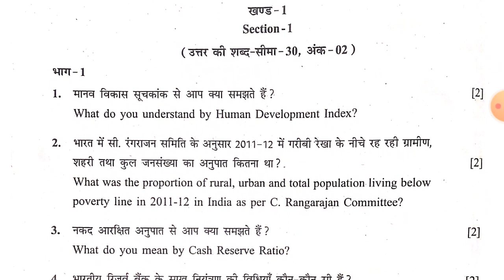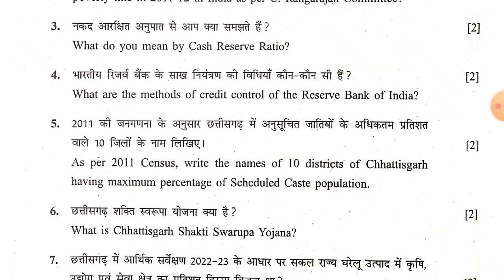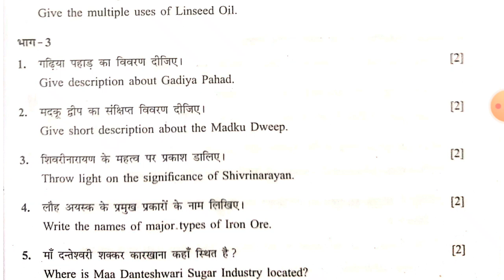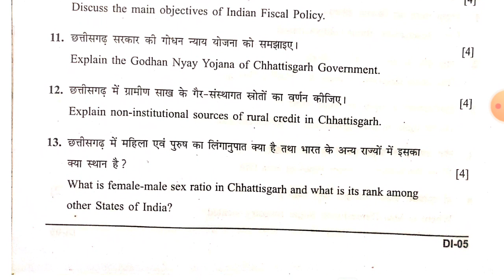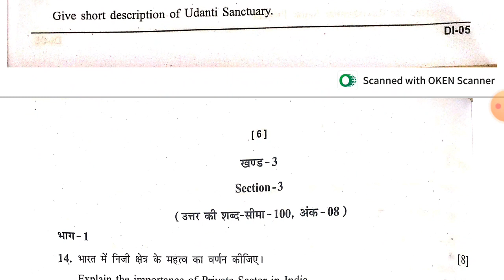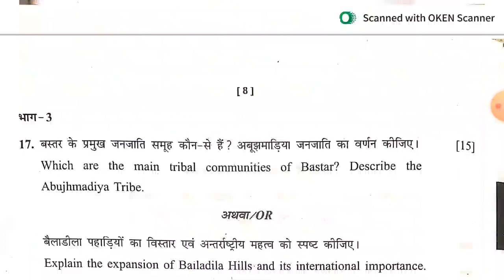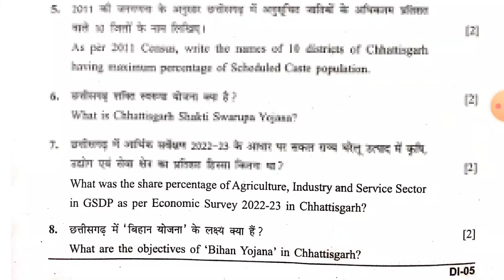CGPSC MAINS PAPER 5 2023 CG INDIA GEOGRAPHY AND CG ECONOMIC ANALYSIS